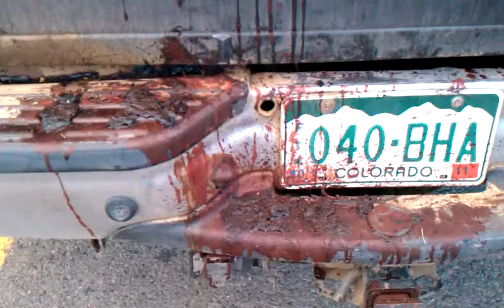Seriously bloody truck at Walmart.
I don't think I need any luminol spray to figure out what's in the back of his truck. His buddies borrowed his truck to go hunting and didn't bother cleaning up. NASTY